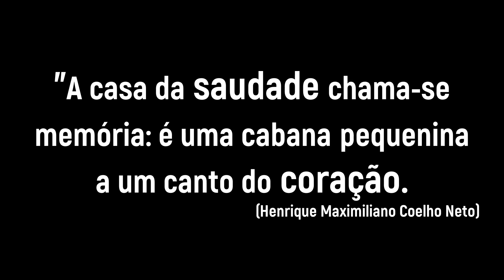Você tem SAUDADE ou NOSTALGIA? compartilhando | André Mantovanni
Sabe aquele sentimento que você lembra mas não sabe definir? vem compartilhar com a gente! Será saudaudade ou nostalgia?

Compartilhar é aprender.  Trocar.  Debater.  Ensinar.   É dividir aquilo que a gente acumula com o tempo.  É pegar do outro o que ele traz na bagagem dele.
Cada um de nós ama, sonha, sente, vive, constrói, de forma individual, com base nas nossas oportunidades, experiências e referências. Mas juntos podemos tornar nossa “caminhada” menos difícil, com a troca de informações entre cada um de nós... então, que tal seguirmos por aí compartilhando?

André Mantovanni
Pós-graduando em psicologia, espiritualista e já compartilha há mais tempo. Aprendeu com a astrologia e o tarô que a vida é feita de trocas e impermanências.

Alex Sampaio
 Jornalista e otimista.  Tem bom humor na maior parte do tempo.   Aos 40 entendeu que compartilhar é o melhor caminho!